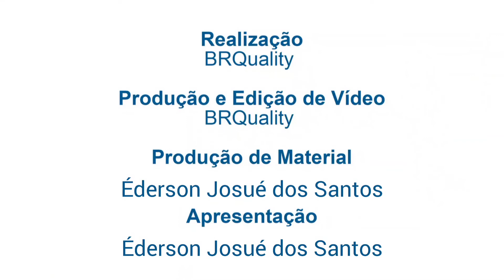Feliz ano novo por Éderson Josué - BRQuality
O fim do ano é sempre um bom momento para pensarmos um pouco sobre a vida, lembrar das maravilhas que temos a agradecer e também de tudo aquilo que nunca mais voltaremos a fazer.

Toda nova etapa deve ser comemorada, ganhamos uma ótima oportunidade de eliminar tudo que já não traz felicidade para nossas vidas e assim obtemos mais espaço para vivermos novas alegrias! Vamos nos cercar de pensamentos positivos e continuar a dar o nosso melhor sempre que possível.

Que este novo ano chegue primeiramente com muita saúde e esperança de um furturo melhor!

Feliz 2022!